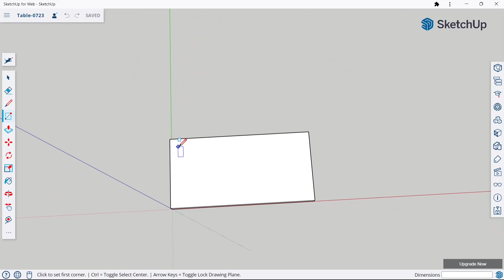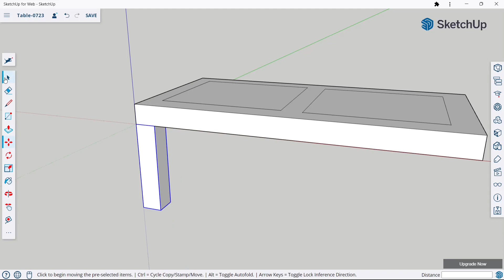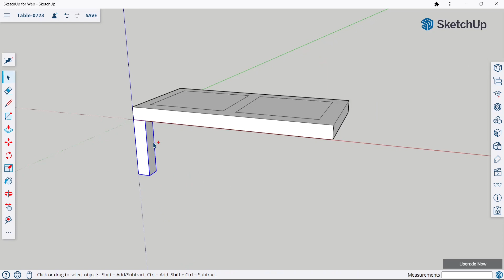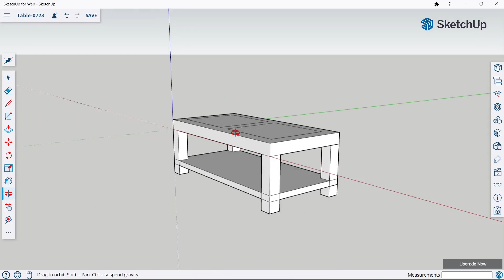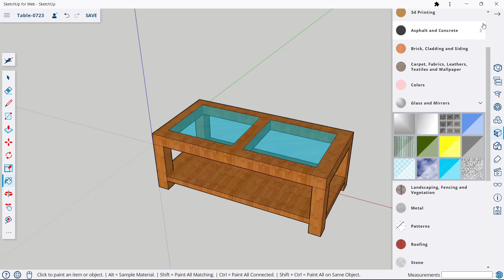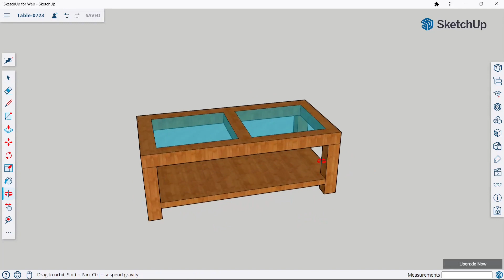Sketchup Tutorial: How to make a Table ? | HW Blue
Sketchup Tutorial: How to make aTable ?